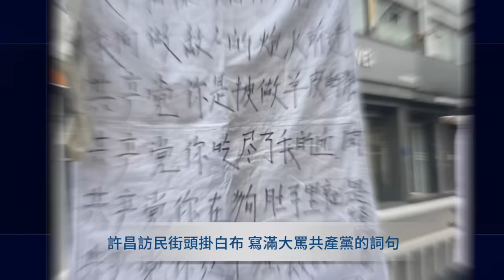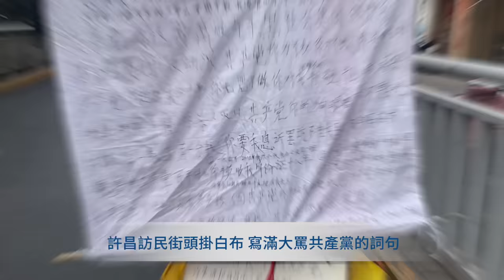天津客車追尾公車起火燒成空架！上海、浙江、遼寧、山東接連火災！許昌訪民街頭掛白布 寫滿大罵共產黨的詞句【 網絡視頻 】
❤️ 留下Email，訂閱大紀元電子報！
1. 秉承普世價值，堅持獨立的原則，維護民眾的知情權，捍衛新聞自由，提倡信仰自由、言論自由、集會自由，尊重人權。
2. 為真相護航，為沉默發聲，始終將讀者的利益放在首位。